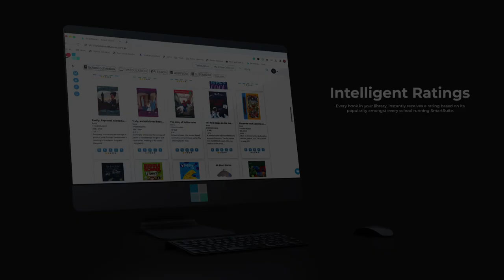SmartSuite v4.1 - Intelligent Reviews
Have you ever chosen a restaurant based on its 4.5 star rating?

Imagine every single book in your collection, instantly having ratings based on its popularity amongst every student in Australia.

SmartSuite v4.1 - The future of libraries